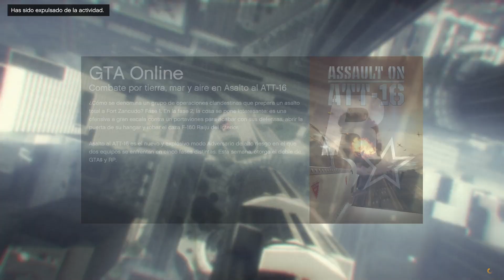Grand Theft Auto V Series de la Comunidad Parte 12